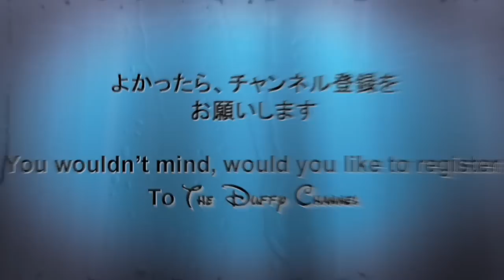ºoº[ 2014 ミッキーとダッフィーのスプリング・ヴォヤッジ ] ディズニーシー イースター イン ニューヨーク 夜バージョン ミニーにキスしてもらえずがっかりのミッキー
2014年東京ディズニーシーのスプリングヴォヤッジプログラムのウォーターフロントパークで行われているイースターインニューヨークの様子です。

マックスとグーフィーのダンスがかっこいいです！

終盤のミニーがダッフィーにキスしたのを見たミッキーがキスをせがむシーンもとても愛らしいです。

This Movie is Spring Voyage ago Tokyo DisneySEA.
And,I hope you watch end of this!

I write a blog too.

Hava a good day.